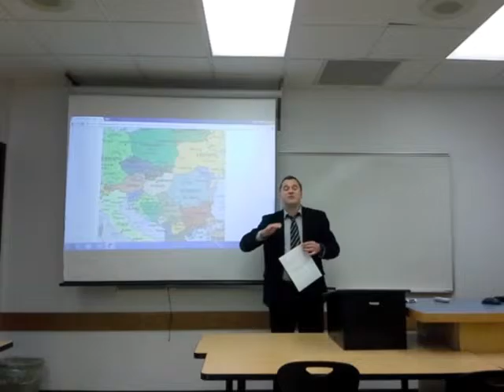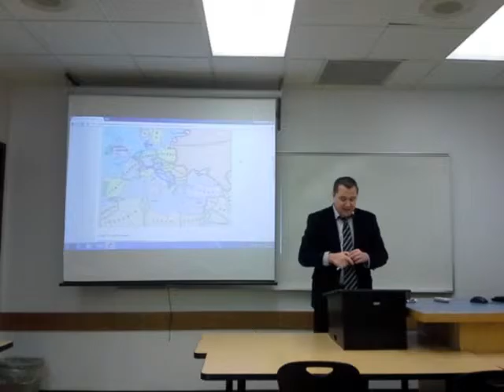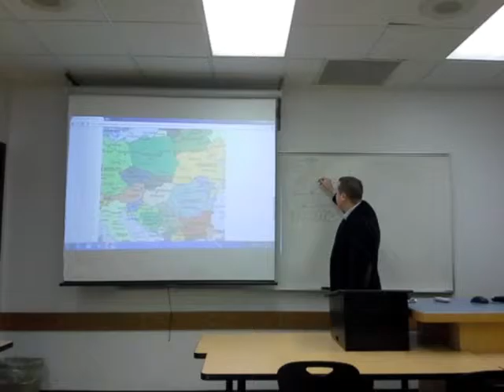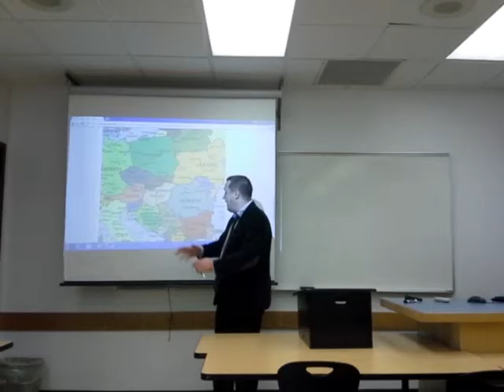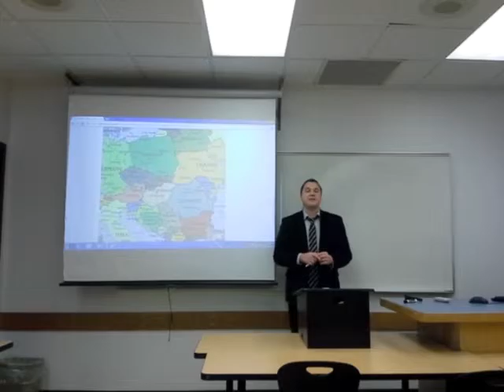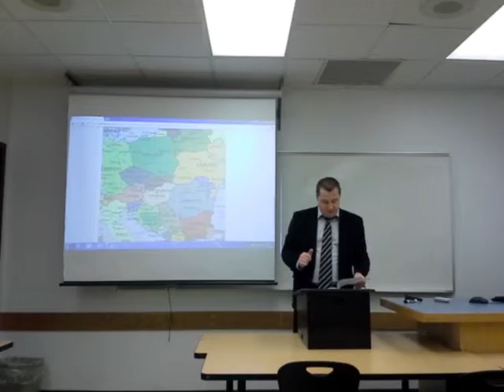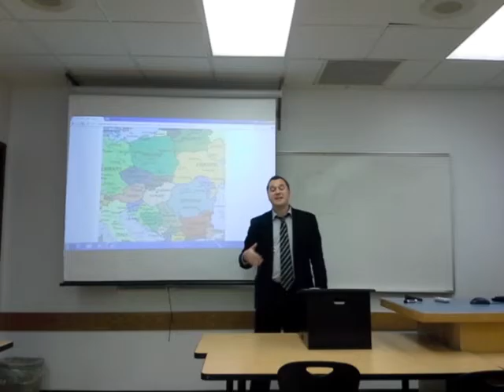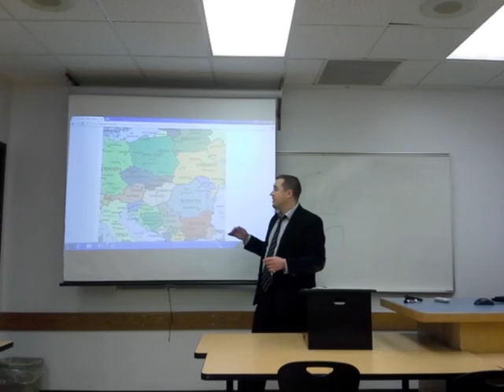Transitions - Political Part 1